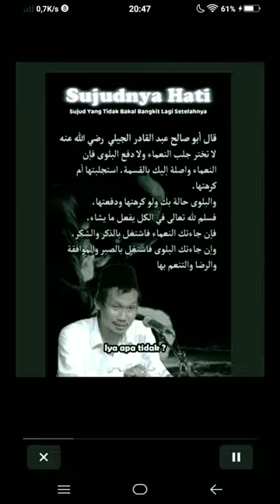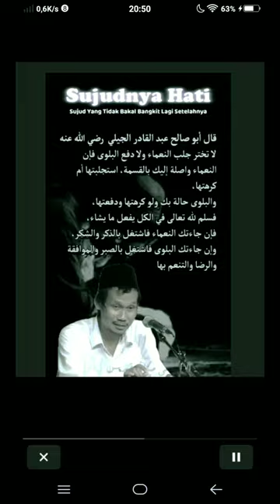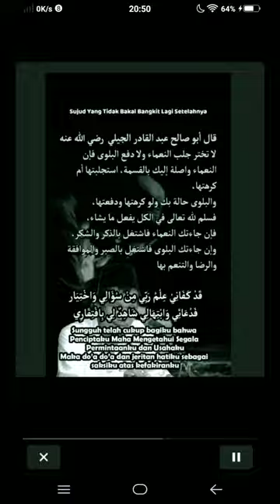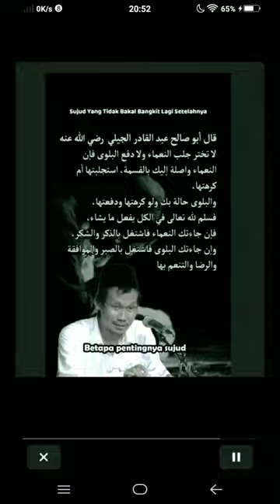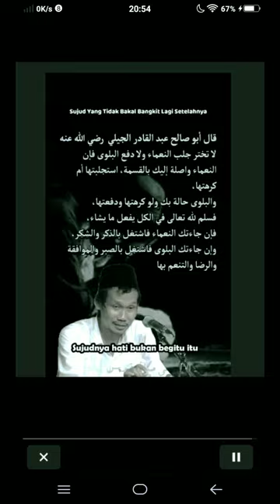Kisah Nabi Ibrahim dan Sujudnya Hati ngaji Gus Baha